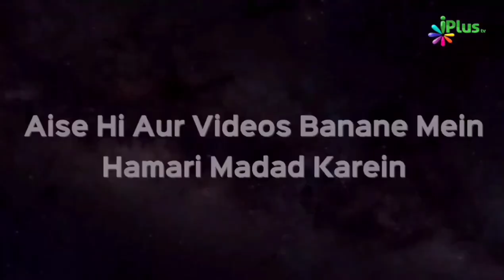Rubika Liyaquat Tweet Karke Buri Tarah Fansi | Dr. Abdul Karim Alig | iPlus TV